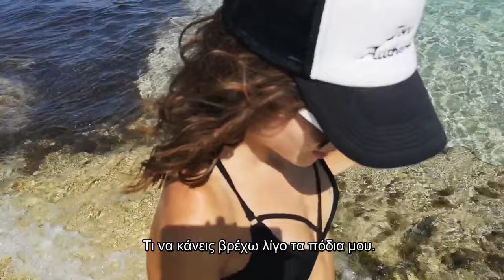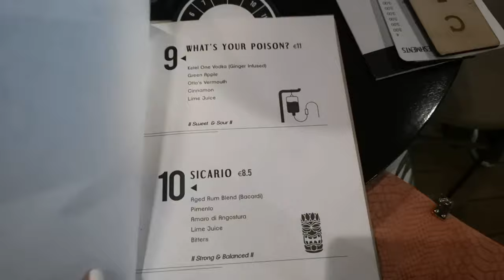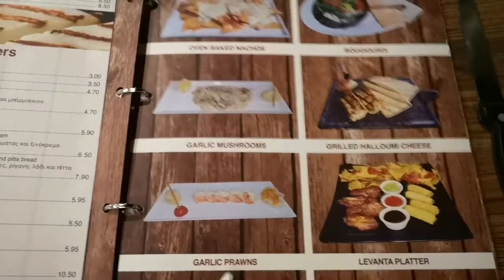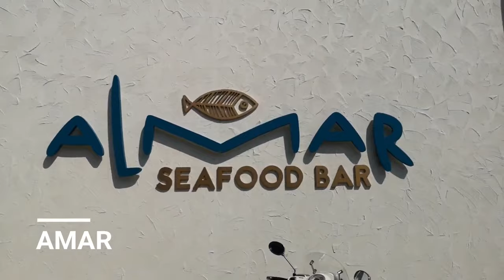Vlog from Cyprus | Kalina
Σε αυτό το βίντεο θα δείτε τις διακοπές μας στην Κύπρο, επισκεφτήκαμε τα ομορφότερα μέρη του νησιού και σας τα παρουσιάζουμε. Ελπίζω να σας αρέσει, απολαυστετο.